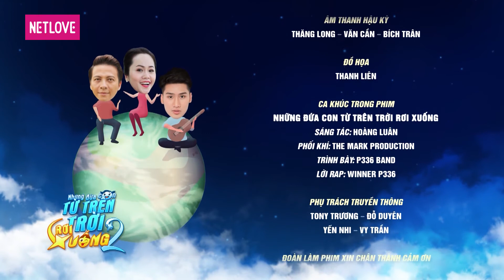Những Đứa Con Từ Trên Trời Rơi Xuống | Phần 2 - Tập 24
📺 GIỚI THIỆU CHƯƠNG TRÌNH:
Mỗi gia đình đều có một cách dạy dỗ và định hướng con cái khác nhau, nhưng quan trọng không phải là cố ép chúng trở thành thiên tài mà phải dạy con trẻ cách sống tự lập, tử tế, nhân hậu, có ước mơ và biết bảo vệ ước mơ. Bộ phim “NHỮNG ĐỨA CON TỪ TRÊN TRỜI RƠI XUỐNG – PHẦN 2” do nghệ sĩ Quốc Thuận đạo diễn sẽ khắc họa rõ rệt hơn thông điệp trên thông qua tài năng diễn xuất của các diễn viên: Tiến Luật, Lê Lộc, Nam Thư, Thanh Bình, Việt Thi P336, Hana P336…

📌 Playlist Những Đứa Con Từ Trên Trời Rơi Xuống - Phần 2 | Phim Hài Tình Cảm Gia Đình